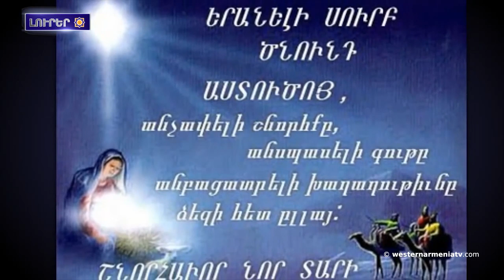Արեւմտեան Հայաստանի մէջ հեքիաթային ձմեռ է.Լուրեր 07-01-2020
1.Արեւմտեան Հայաստանի մէջ հեքիաթային ձմեռ է
2.3 կին քաղաքական գործիչներ ոգեկոչուեցան Վանի մէջ
3.Ռոհանին Էրդողանին առաջարկեր է ճակատ ձեւաւորել ընդդէմ ԱՄՆ-ի
4.Մերկելը եւ Պուտինը Ռուսաստանի մէջ կը քննարկեն Միջին Արեւելքի իրավիճակը
5.Financial Times-ը Հայաստանը նշել է որպէս թիւ 1 զբօսաշրջային ուղղութիւն 2020թ.-ին
6.Ինչո՞ւ հայերը Սուրբ Ծնունդը կը տօնեն Յունուարի 6-ին